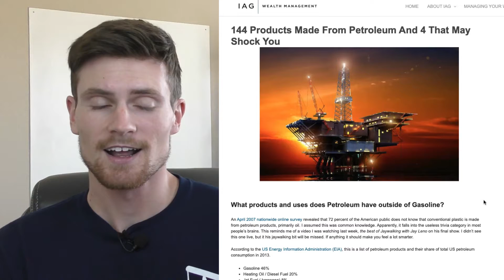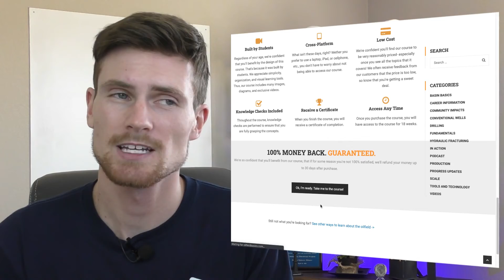How High Schoolers Can Prepare for Petroleum Engineering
So you want to be a petroleum engineer? Be sure to check out this video for some helpful tips on how to make your dream come true and how to get ahead!